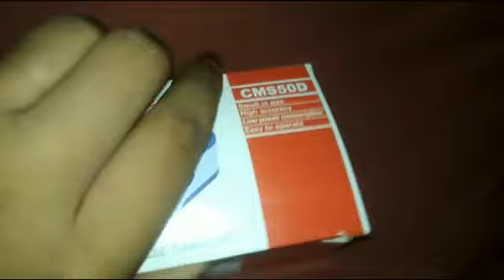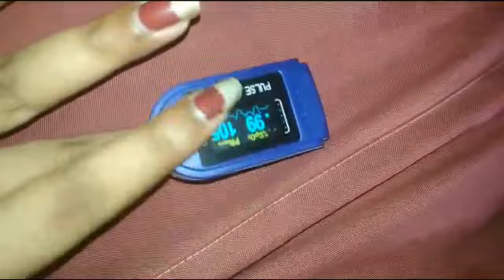28 October 2020